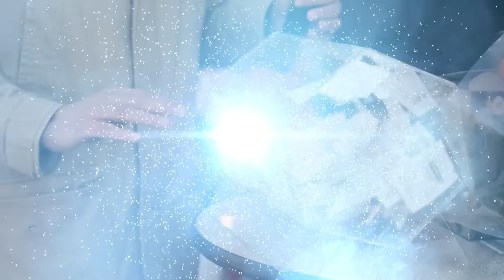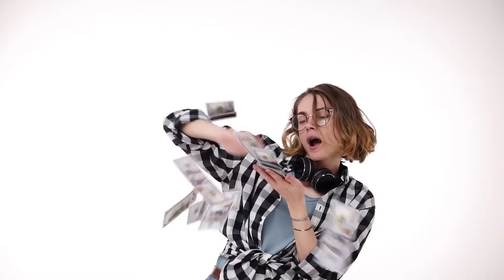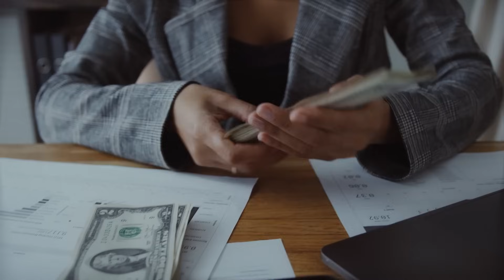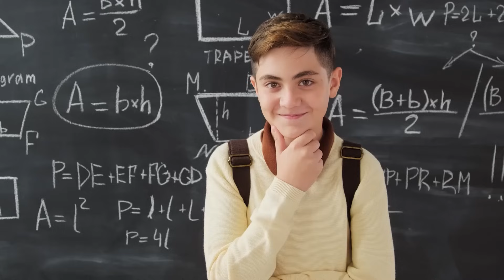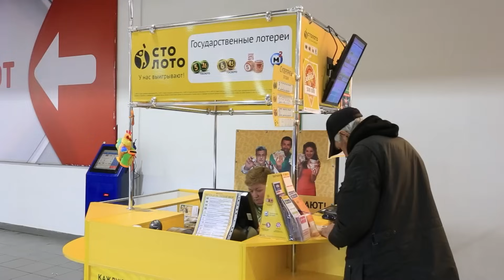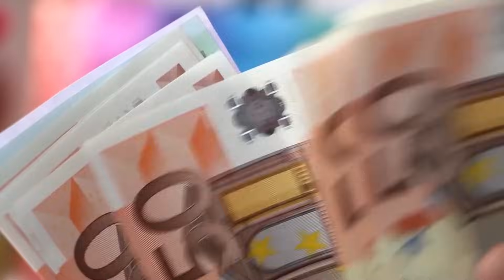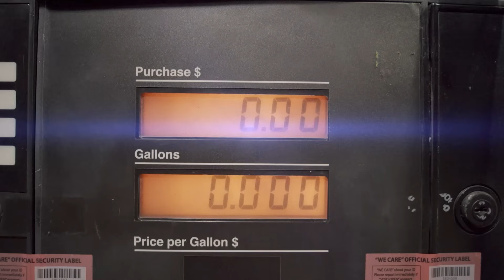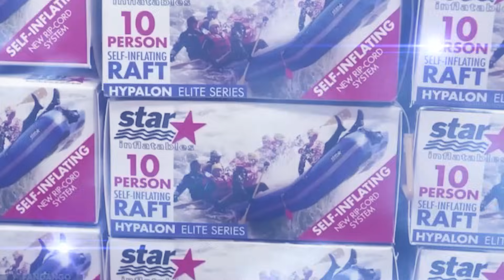CRAZIEST Lottery Winning Moments EVER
Winning the lottery is lucky enough. But there are some things that truly defy any odds. In this video we dive into the craziest One In A Billion Moments In lottery. You won't believe how unprobable these events were, but they are all true.

Crazy lottery Stories That Will Give You Nightmares